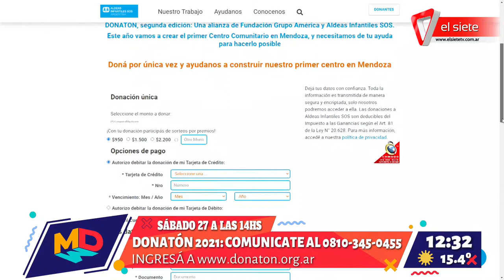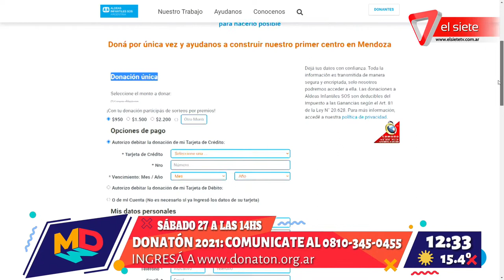Donatón 2021 el sábado 27 a las 14hs por El Siete